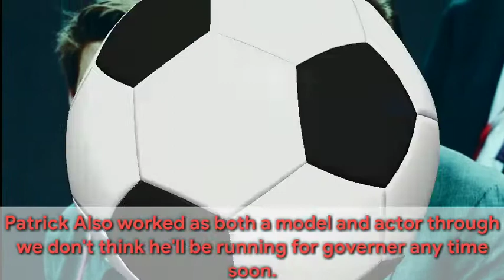7 Celebrity Fathers And Sons look like At The Same Age | will smith | prince charles